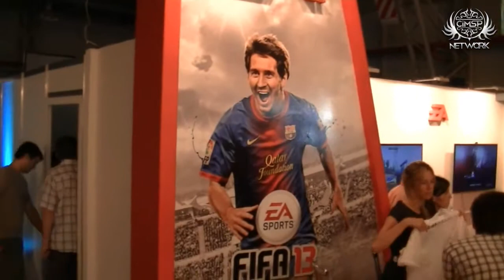Tecno LAN Gaming - 2012 (clip 37)